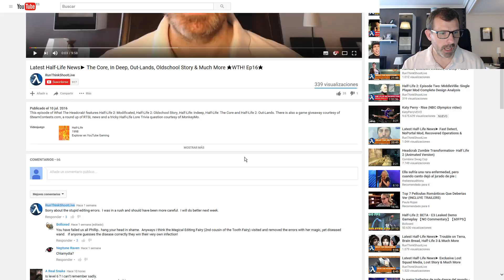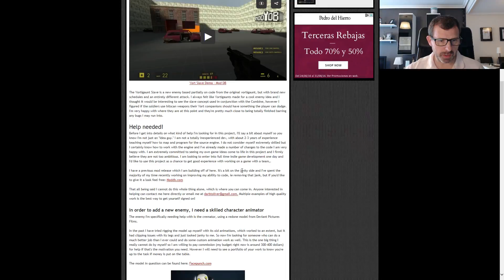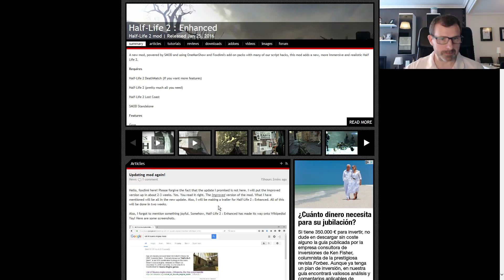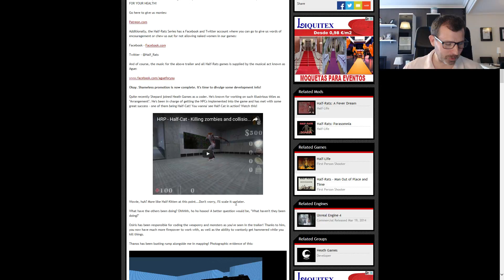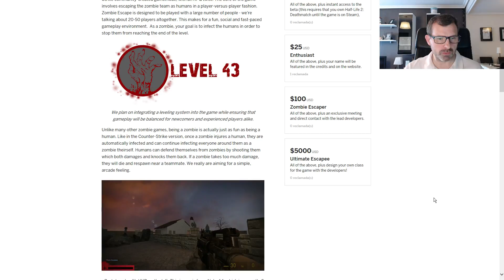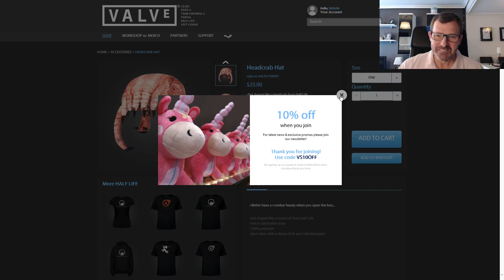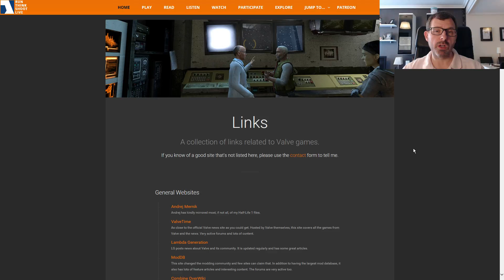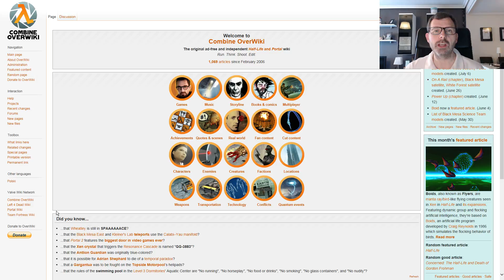Latest Half-Life News► Fast Detect, Brain Bread 2, Parasomnia, Necrophobia & Much More ★WTH! Ep17★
This episode of What The Headcrab! features Fast Detect, Brain Bread 2, Necrophobia Stories: Lost Forest; Exclusive images & a stupid Hl3 article.  There is also a game giveaway courtesy of SteamContests.com, a round up of RTSL news and a tricky Half-Life Lore Trivia question courtesy of MonkeyMo.

What The Headcrab! is a weekly show that covers the latest Half-Life news, events, happenings and general community creations, with a special focus on single player development.

Full details and links to all the items featured in this video can be found here:

RUN. THINK. SHOOT. LIVE.
RunThinkShootLive.com lists and reviews single player maps and mods for the Half-Life series of games.
In addition the site also generates related content, including various types of podcasts and articles.

CREDITS:
Jeff Muñoz (ThatoneJeff)" created the new intros for the videos and significantly helped with logo design - thanks Jeff, you ROCK!